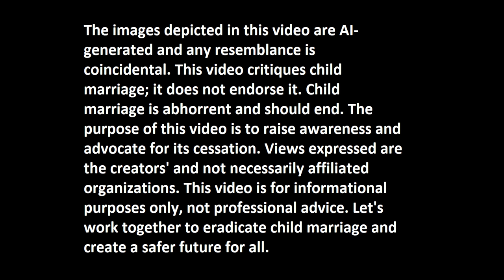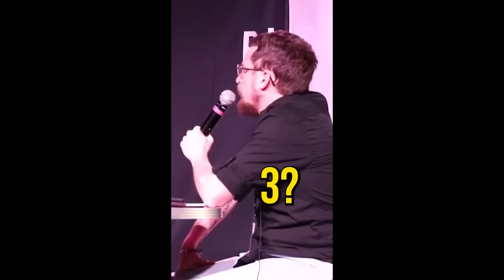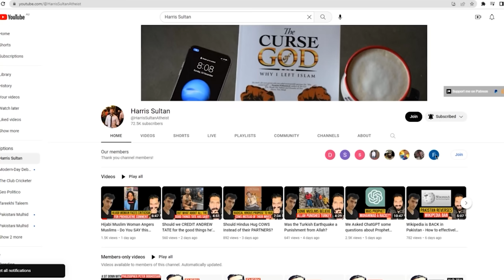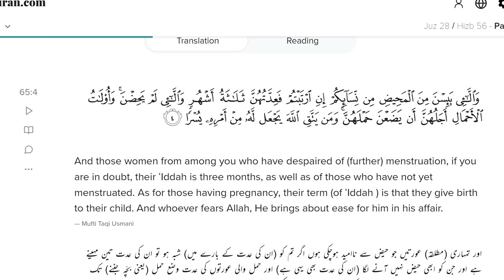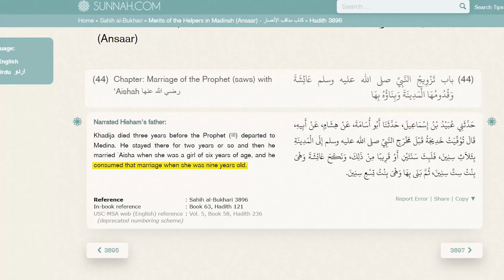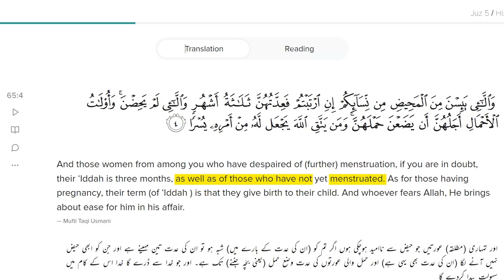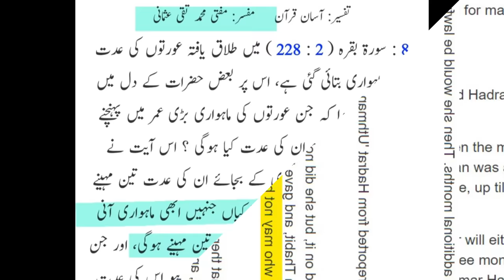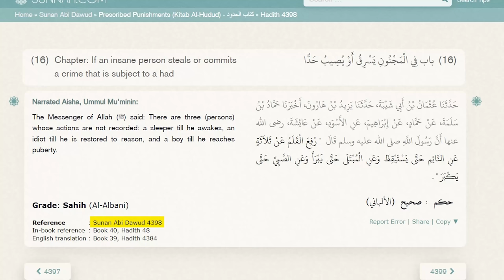THE MOST DISGUSTING VERSE OF THE QURAN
The following video contains images that have been generated using artificial intelligence (AI) technology. It is important to note that any resemblance to real individuals, whether living or deceased, is purely coincidental. These images are solely the result of computer algorithms and do not represent any actual person or event.

Furthermore, this video serves as a critique of the practice of child marriage and in no way endorses or supports such practices. Child marriage is a deeply concerning issue that we firmly denounce. We find the practice abhorrent and believe that it should be eradicated in our modern society. The purpose of this video is to raise awareness and advocate for the cessation of child marriage.

We urge viewers to recognize the significant harm caused by child marriage, which includes violations of human rights, health risks, and the denial of educational and economic opportunities for young individuals. Our intention is to foster discussions, promote understanding, and encourage action towards ending this harmful practice.

We sincerely hope that this video contributes to the ongoing dialogue and efforts to address child marriage, ultimately leading to its eradication worldwide. Together, we can create a safer and more equitable future for all young individuals.

0:00 Start
3:33 The Most Disgusting Verse of the Quran
6:03 Further evidence
09:36 Counter-arguments by Lipstick Muslims
14:18 Counter-arguments by Orthodox Muslims
15:45 Conclusion